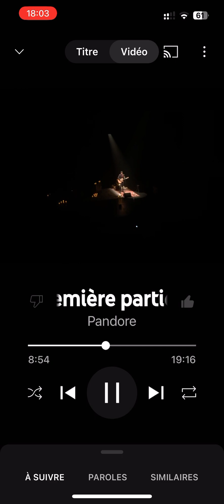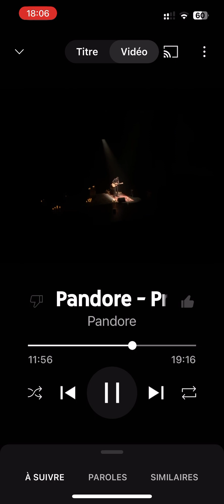Pandore « à chaque mot de leurs apôtres » Live 1e partie Julien Doré